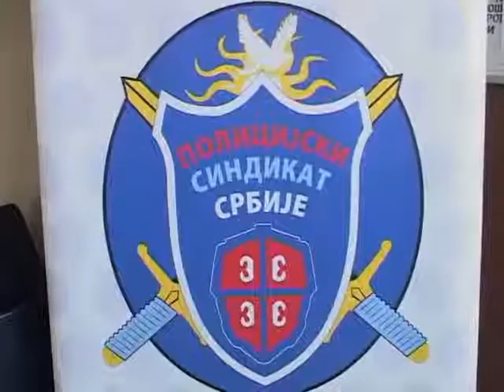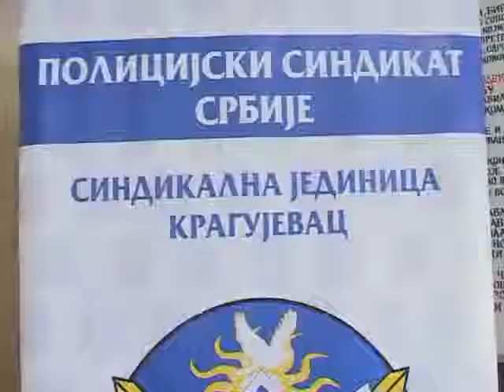POLICIJA DAVANJE KRVI